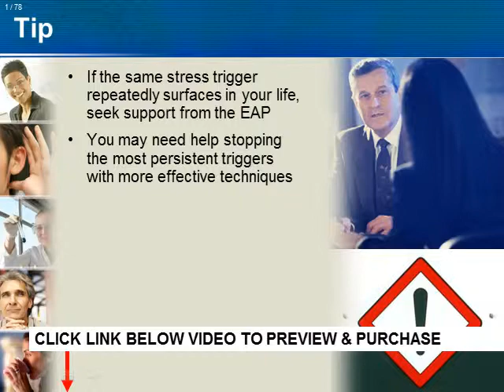Stress Management Seminars And Workshops: Best Workshops on Management of Stress/Seminars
- Stress management seminars and workshops are available worldwide, but why not have it in the office? We'll come to you with our revolutionary software that is like having stress management seminars and workshops at the comfort of your own home. Our comprehensive stress management seminars and workshops program contains more than 100 tips and tactics in 77 frames (part 1 and 2 together) with a part on managing stress powerpoint but either one or two can be used effectively for stand up training presentations and providing unparalleled information on managing stress. In addition, by using our stress management seminars and workshops you receive without additional charge both sound and non-sound PPT formats which supplement the managing stress powerpoints.